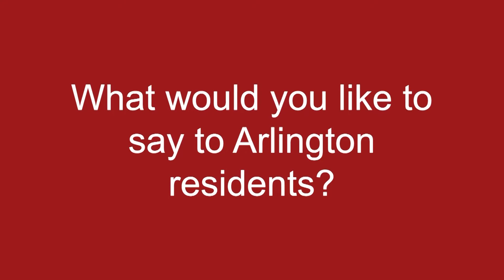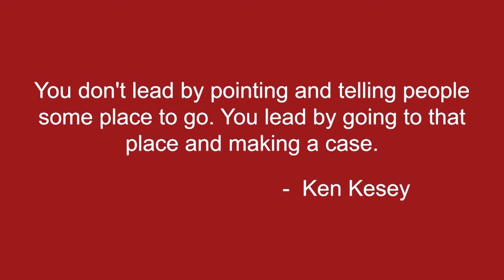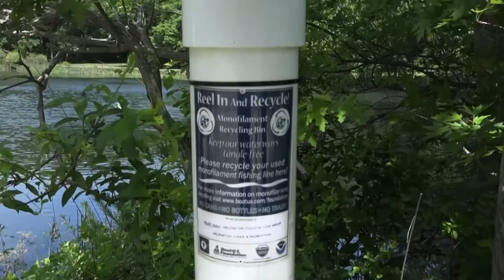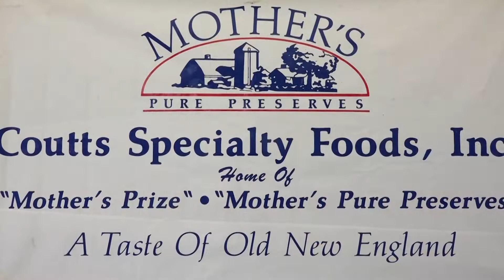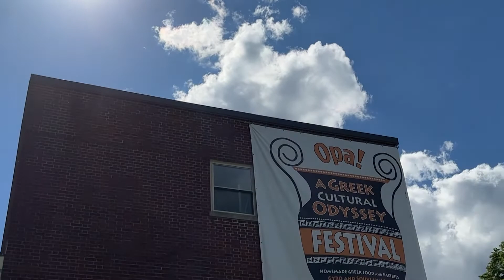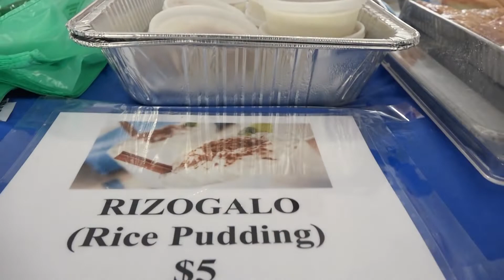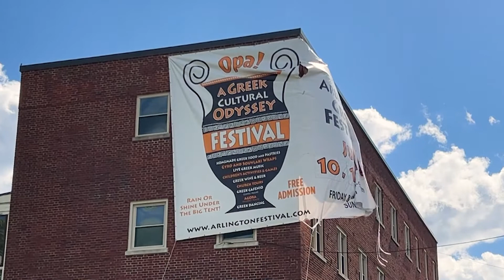ACMi News: June 17, 2022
After ten years on the job as Arlington's town manager, Adam Chapdelaine closes the door on this chapter in his life as he looks for greener pastures in Boston – literally. This week, he reflects on his several accomplishments here in town before a new journey begins.

'Tis the season for fishing and also for potential danger. We found a lot of fishing gear discarded in Arlington's waterways, in the trees and on the ground. This does not bode well for wildlife in these parts. We'll show you whats being done to clean up this mess.

Arlington's farmer's market is back, bigger and better than ever! Flowers, produce, jams and jellies, even mead. Yes, mead is for sale! How American is that?

And this week, Arlington saw a good moon rising. A time when our natural satellite neighbor fills our heart with song.

0:00 Opening
1:20 Godspeed Adam!
6:12 Don't Feed the Coyotes
8:07 MA Firearm Laws
9:33 Keeping Our Waterways Clean and Safe
15:23 Arlington's Farmers Market '22
19:38 McCartney Tribute
22:25 Arlington's Greek Festival '22
25:58 ACMi at ESPN
26:44 Strawberry Moon
27:24 Closing